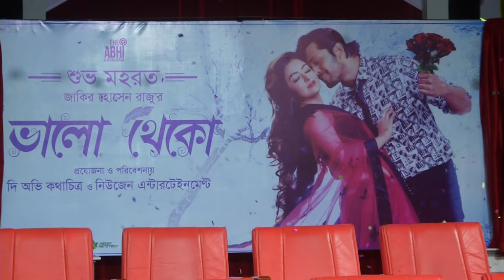Suvo Mohorot Bangla Movie Valo Theko (2016) Arefin Shuvo | Tanha | Directed By Zakir Hosain Raju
জনপ্রিয় চিত্রনায়ক আরিফিন শুভ ও মডেল-অভিনেত্রী তানহা তাসনিয়া প্রথমবারের মতো জুটি বাঁধতে যাচ্ছেন নতুন ছবিতে। জাকির হোসেন রাজু পরিচালিত ‘ভালো থেকো’ নামে এই ছবির মহরত অনুষ্ঠিত হবে আজ বিএফডিসির ৮ নম্বর শুটিং ফ্লোরে। জাকির হোসেন রাজুরই আরেকটি ছবি ‘প্রেমী ও প্রেমী’ ছবির কাজও শেষ হচ্ছে এ মাসেরই ২৪ তারিখ। এতেও নায়ক হিসেবে কাজ করেছেন আরিফিন শুভ। এই ছবির কাজ শেষ করেই নতুন ‘ভালো থেকো’ ছবির কাজ ধরবেন বলে জানিয়েছেন পরিচালক।

নতুন ছবিতে কাজ করা প্রসঙ্গে নায়িকা তানহা বলেন, “আমার অনেক ভালো লাগছে যে শুভ ভাইয়ের সঙ্গে কাজ করছি। গতকাল আমরা ছবির জন্য একটা ফটোশুটে অংশ নিয়েছি। শুভ ভাইয়ের ব্যবহারে আমি মুগ্ধ। তার চেয়ে বড় পাওয়া আমি চলচ্চিত্রে দু’জন তারকার ফ্যানÑএকজন শাকিব খান, আরেকজন আরিফিন শুভ। শাকিব ভাইয়ের সঙ্গে এরই মধ্যে ‘ধূমকেতু’ ছবিতে কাজ করেছি। বাকি আছে শুধু তিনটি রোমান্টিক গান। এর পরই শুভ ভাইয়ের সঙ্গে কাজ করব। এটা আমার অনেক বড় পাওয়া।”

‘ভালো থেকো’ ছবি নিয়ে তানহা আরও বলেন, ‘চলতি মাসেই ছবির শুটিং করার কথা রয়েছে। তবে কবে থেকে শুটিং শুরু হবে, ঠিক তারিখ বলতে পারছি না।’

এ বিষয়ে পরিচালক জাকির হোসেন রাজু বলেন, ‘আমি আগামী ২১ থেকে ২৪ তারিখ, এই চার দিন ‘প্রেমী ও প্রেমী’ ছবির শুটিং করব। এরই মধ্য দিয়ে এই ছবির শুটিং শেষ হবে। আর নতুন ছবি ‘ভালো থেকো’র শুটিং শুরু ২৬ তারিখ থেকে। কারণ, নায়ক শুভ এখন যে লুক নিয়ে ‘প্রেমী ও প্রেমী’ ছবিতে কাজ করছে, সেই লুক পরিবর্তন করে নতুন একটা লুকে দর্শকের সামনে হাজির করতে চাই।’ টাইগার মিডিয়া প্রযোজিত এই ছবির শুটিং বাংলাদেশ ও মালয়েশিয়ায় করা হবে। আগামী বছর ছবিটি মুক্তি দেওয়ার পরিকল্পনা রয়েছে।